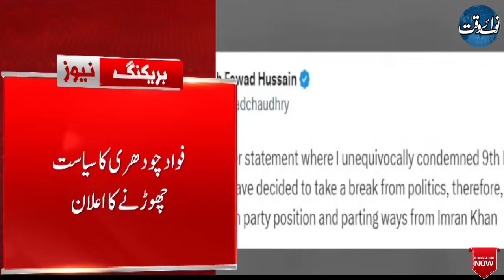After Quitting Politics, Fawad Chaudhry Is Active Again